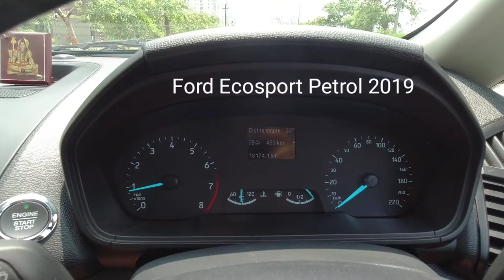Noida--Bokaro Steel City ( to & fro) by Ford EcoSport June 2021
This vlog informs about Route/ road condition and general traffic en route. The journey started on 21st June 2021 from Noida and via Exp.Ways ,Lucknow,Uchhahar,Prayagraj to Varanasi. Overnight stay in Varanasi.
Next day around 7.30 morning proceeded towards Bokaro Steel City thru' NH 19 upto Dumri- and from Dumri- took Dumri- Bermo Phusro road for Bokaro.
On return, again took the same route from Bokaro to Dumri- and then Varanasi. From Varanasi we took NH19 upto Etawa and from Etawa took Exp.ways to reach Noida
Enjoyed road condition and driving.
Which route is better? Find at the end of vlog.
our car Ford EcoSport petrol is worth driving and comfort.
Total distance traveled around 2600 km.
Me and wife were the only occupant in the car and self drive only.